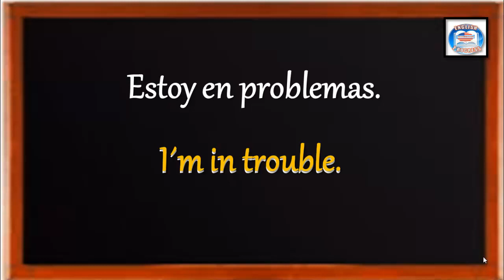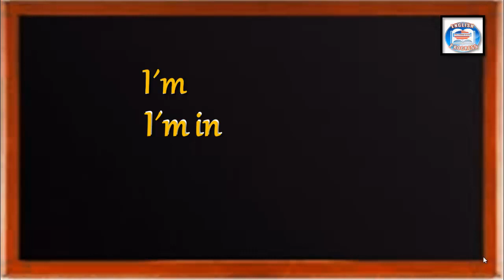3 ¿CÓMO SE DICE EN INGLÉS? ESTOY EN PROBLEMAS.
3 ¿CÓMO SE DICE EN INGLÉS? ESTOY EN PROBLEMAS.
👉APRENDE FRASES EN INGLÉS DE UNA MANERA SIMPLE, FÁCIL Y RÁPIDA.
👉AQUÍ TE DEJO EL LINK DE LA GUÍA DE ESTUDIO DE LA CLASE.
SOY LA MAESTRA MARÍA OROZCO TE DOY LA MÁS CORDIAL BIENVENIDA
A MIS CLASES.